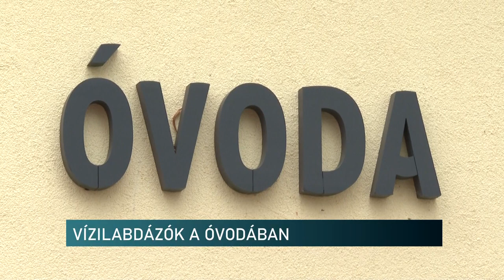Összefogtak a pécsi vízilabdások - óvodásokat segítenek a sportolók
Ismét összefogtak a pécsi vízilabdázók. Öt keleti városrészi tagóvodának gyűjtenek plüssöket, fejlesztőjátékokat. A tervek szerint a plüssöket december 16-án, személyesen viszik el az óvodákba a sportolók. A gyűjtés mellett idén a Pákolitz utcai tagintézmény sportnapjára is ellátogattak a PVSK Mecsek-Füszért játékosai és vezetői, hogy a vízilabda alapjaival megismertessék a gyerekeket.